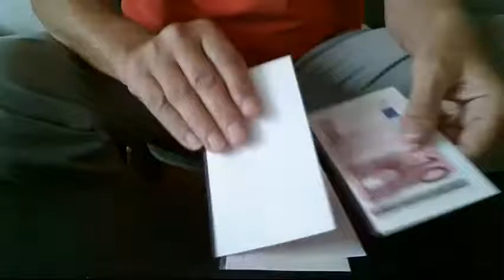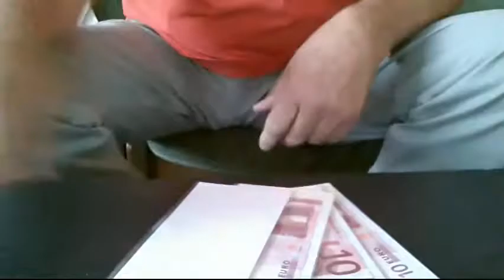My MOOLA Lothar Vogt (BERUZA)